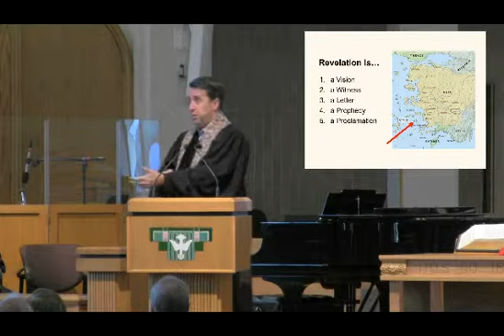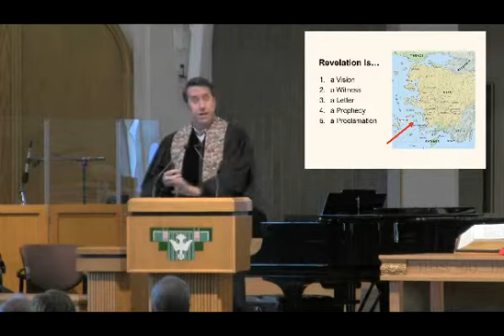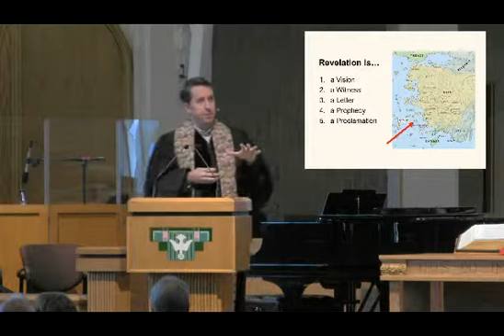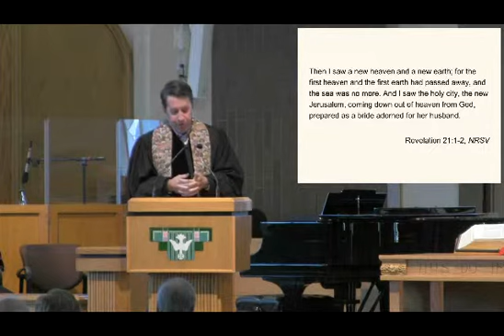“Alpha and Omega” Sermon for May 19, 2019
Rev. Dave Rohde

WPC Friends,

WE MADE IT! This Sunday we’re concluding our journey through The Story, and we’re wrapping up by diving into a book of the Bible that’s often misunderstood. There’s a story told about John Calvin, one of the forefathers of Presbyterianism, where he’s asked about Revelation and essentially says, “I didn’t write much about it because…I don’t get it!”

The truth is, while parts of Revelation may be confusing, it tells of good news — God is in control, always has been and always will be, and God longs to make things right for ALL creation. Join us as we explore that reality at 9:30am in the Sanctuary and 11:15am in the Fellowship Center!

Pastor Dave

Digging Deeper Questions
From Chapter 31 of "The Story"
The End of Time
1. What’s the craziest dream you’ve ever had?
2. What is the hardest part for you, when it comes to reading Revelation? What is a question you have about the book?
3. On one hand, Revelation is a letter. On the other it's a prophetic work. Why might it be important to see it as both?
4. Reflect on Revelation 1:3. What do you think John means when he says, “Blessed is the one who reads the prophecy…and who hears and keeps what is written in it”?
5. Read Revelation 21-22. How is the end of the Bible similar to the beginning? How is it different?
6. As John records his vision, there are seven messages to seven different churches. Each message follows the same general pattern: an attribute about Jesus, a praise, a rebuke, a warning, and a promise. Write a letter to WPC following that same pattern.

Scripture:
Revelation 1
The revelation of Jesus Christ, which God gave him to show his servants what must soon take place; he made it known by sending his angel to his servant John, who testified to the word of God and to the testimony of Jesus Christ, even to all that he saw.

Blessed is the one who reads aloud the words of the prophecy, and blessed are those who hear and who keep what is written in it; for the time is near. John to the seven churches that are in Asia: Grace to you and peace from him who is and who was and who is to come, and from the seven spirits who are before his throne, and from Jesus Christ, the faithful witness, the firstborn of the dead, and the ruler of the kings of the earth. To him who loves us and freed us from our sins by his blood, and made us to be a kingdom, priests serving his God and Father, to him be glory and dominion forever and ever. Amen. Look! He is coming with the clouds; every eye will see him, even those who pierced him; and on his account all the tribes of the earth will wail. So it is to be. Amen. “I am the Alpha and the Omega,” says the Lord God, who is and who was and who is to come, the Almighty.

I, John, your brother who share with you in Jesus the persecution and the kingdom and the patient endurance, was on the island called Patmos because of the word of God and the testimony of Jesus. I was in the spirit on the Lord’s day, and I heard behind me a loud voice like a trumpet saying, “Write in a book what you see and send it to the seven churches, to Ephesus, to Smyrna, to Pergamum, to Thyatira, to Sardis, to Philadelphia, and to Laodicea.” Then I turned to see whose voice it was that spoke to me, and on turning I saw seven golden lampstands, and in the midst of the lampstands I saw one like the Son of Man, clothed with a long robe and with a golden sash across his chest. His head and his hair were white as white wool, white as snow; his eyes were like a flame of fire, his feet were like burnished bronze, refined as in a furnace, and his voice was like the sound of many waters. In his right hand he held seven stars, and from his mouth came a sharp, two-edged sword, and his face was like the sun shining with full force. When I saw him, I fell at his feet as though dead. But he placed his right hand on me, saying, “Do not be afraid; I am the first and the last, and the living one. I was dead, and see, I am alive forever and ever; and I have the keys of Death and of Hades. Now write what you have seen, what is, and what is to take place after this. As for the mystery of the seven stars that you saw in my right hand, and the seven golden lampstands: the seven stars are the angels of the seven churches, and the seven lampstands are the seven churches.